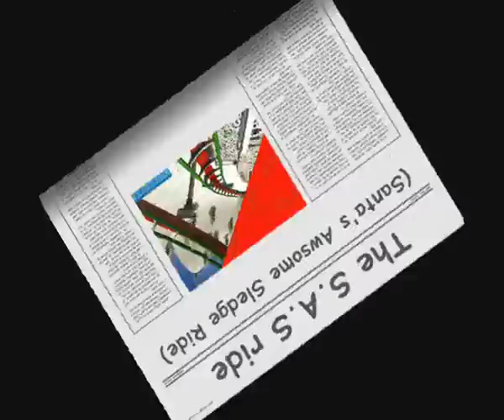Christmas Coaster 09-RCT3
A christmas coaster i made in 4 days .MERRY CHRISTMAS